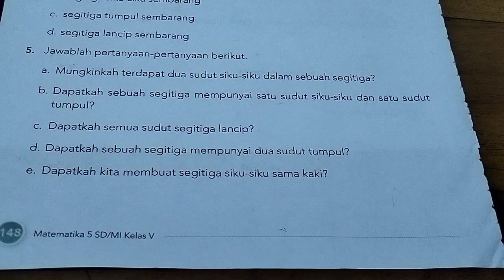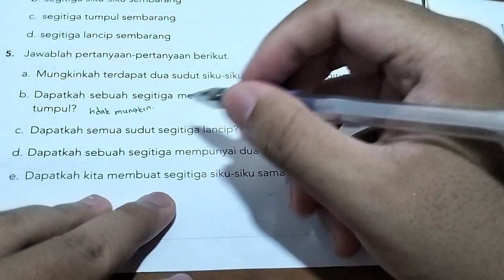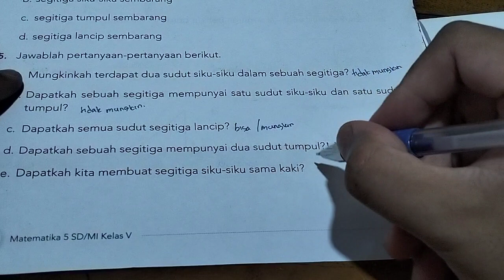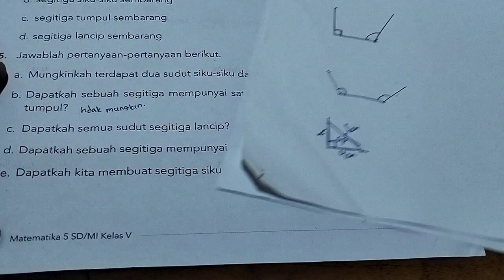mungkinkah terdapat dua sudut siku-siku dalam sebuah segitiga